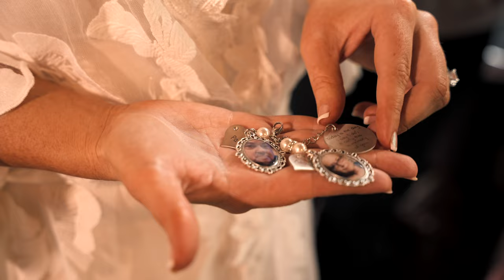| A LionFish Wedding Film | Carter Wedding | Youngsville, NC |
Cinematic Wedding Film